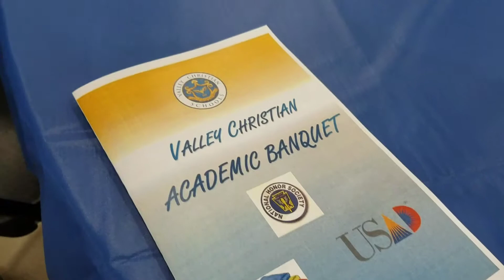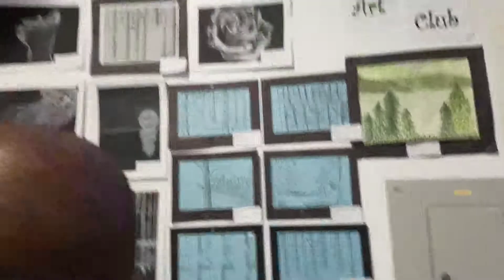MCCTC GRADUATION AND ELION'S AWARDS CEREMONY